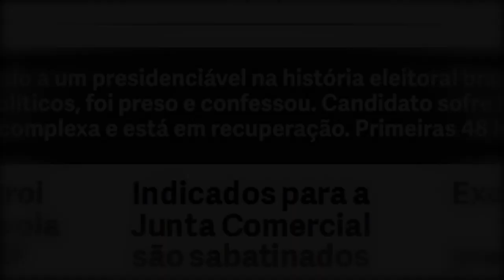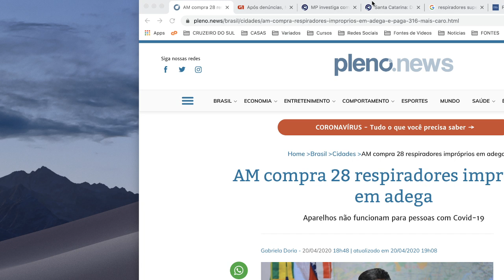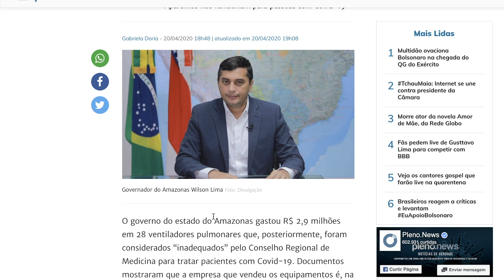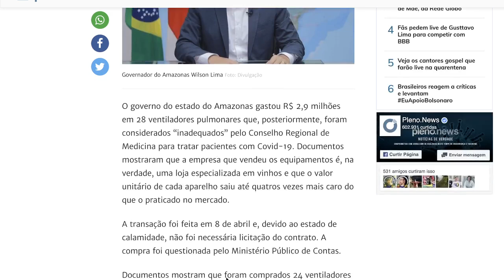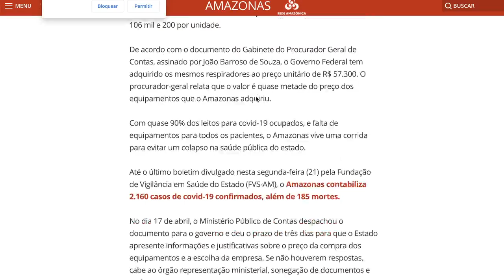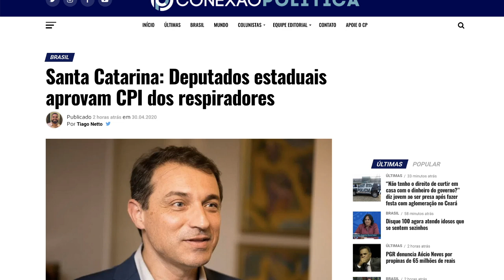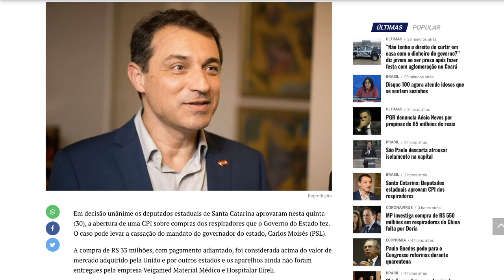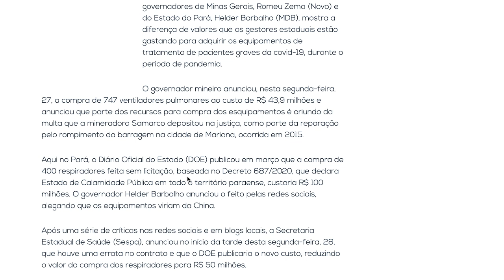ESTÃO JOGANDO SEU DINHEIRO NO RALO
Enquanto a população se preocupa, a farra com o dinheiro público está a todo vapor!